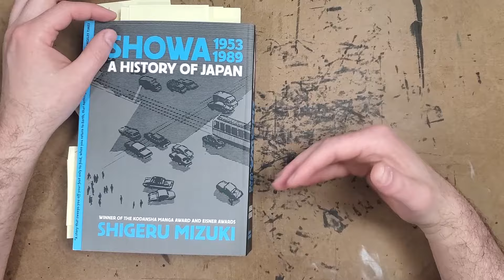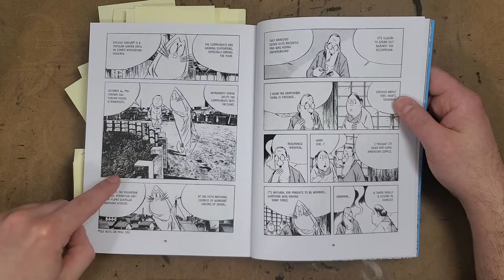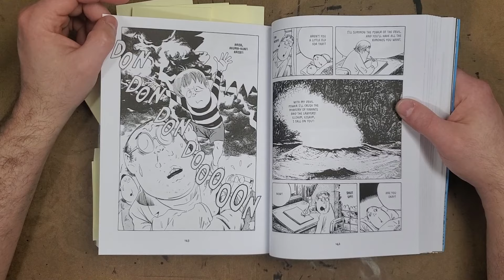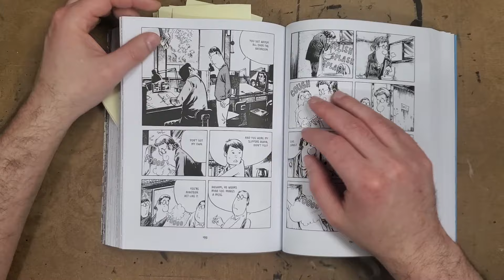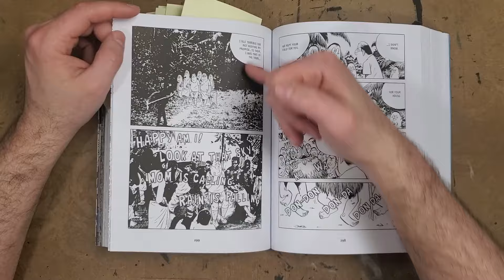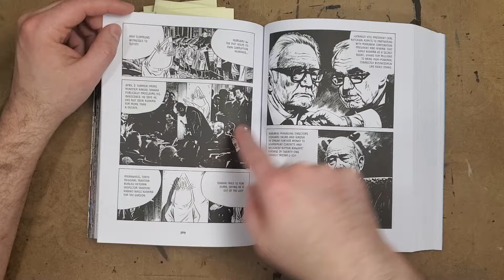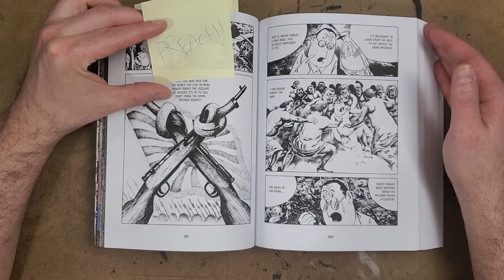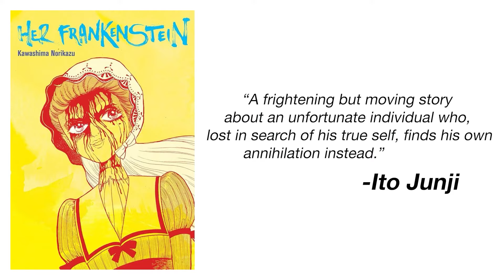Shigeru Mizuki - SHOWA - Review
Showa : A History of Japan - Shigeru Mizuki